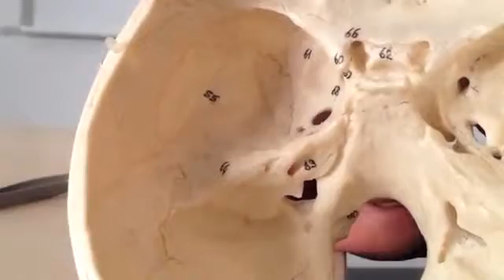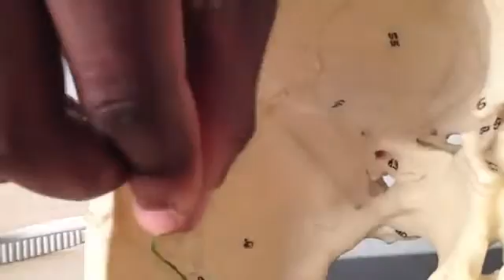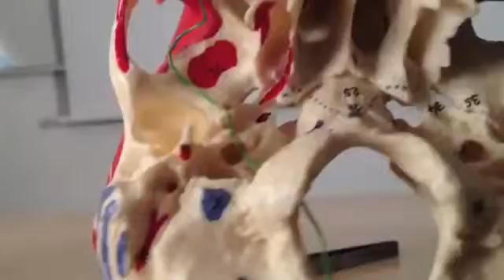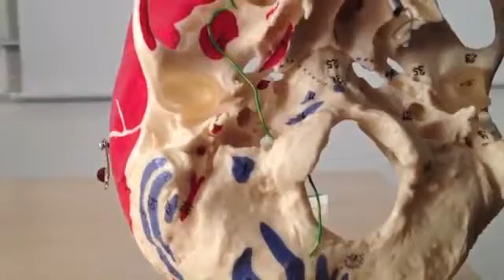Anatomi Tengkorak bag. 5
A. Tulang Kepala (Os. Cranium)
 1. Gubah tengkorak yang terdiri atas tulang-tulang seperti :
a. Os frontal (tulang dahi)
b. Os parietal (tulang ubun-ubun)
c. Os Occipital (tulang kepala bagian belakang)

2. Dasar tengkorak, yang terdiri dari tulang-tulang seperti :
a. Os Sfenoidalis (tulang baji), tulang yang terdapat ditengah-tengah dasar tengkorak dan berbentuk seperti kupu-kupu, dengan tiga pasang sayap.
b. Os Ethimoidalis (tulang tapis), terletak disebelah depan dari os sfenoidal diantara lekuk mata.
Selain kedua tulang tersebut diatas dasar tengkorak dibentuk pula oleh tulang-tulang lain seperti : tulang kepala belakang, tulang dahi dan tulang pelipis.

3. Samping tengkorak, dibentuk oleh tulang-tulang seperti :
a. Tulang pelipis ( os Temporal )
b. Sebagian tulang dahi
c. Tulang ubun-ubun
d. Tulang baji.
*Os. Cranium tersusun atas:
1 tulang dahi (os.frontale)
2 tulang ubun-ubun (os.parietale)
1 tulang kepala belakang (os.occipitale)
2 tulang baji (os.sphenoidale)
2 tulang pelipis (os.temporale)
2 tulang tapis (os.ethmoidale)

*Sutura
Tulang-tulang tengkorak kepala dihubungkan satu sama lain oleh tulang bergerigi yang disebut sutura. Sutura-sutura tersebut adalah :
1) Sutura coronalis yang menghubungkan antara os frontal dan os parietal.
2) Sutura sagitalis yang menghubungkan antara os parietal kiri dan kanan.
3) Sutura lambdoidea/ lambdoidalis yang menghubungkan antara os parietal dan os occipital.
*Bagian muka/wajah (os.splanchocranium)
2 tulang rahang atas (os.maxilla)
2 tulang rahang bawah (os.mandibula)
2 tulang pipi (os.zygomaticum)
2 tulang langit-langit (os.pallatum)
2 tulang hidung (os.nasale)
2 tulang mata (os.laximale)
1 tulang lidah (os.hyoideum)
2 tulang air mata (os.lacrimale)
2 tulang rongga mata (os.orbitale)

4. Tengkorak wajah pada manusia bentuknya lebih kecil dari tengkorak otak.
Didalam tengkorak wajah terdapat rongga-rongga yang membentuk rongga mulut (cavum oris), dan rongga hidung (cavum nasi) dan rongga mata (orbita). Tengkorak wajah dibagi atas dua bagian:

Bagian hidung terdiri atas :
1) Os Lacrimal (tulang mata) letaknya disebelah kiri/kanan pangkal hidung di sudut mata.
2) Os Nasal (tulang hidung) yang membentuk batang hidung sebelah atas
3) Os Konka nasal (tulang karang hidung), letaknya di dalam rongga hidung danj bentuknya berlipat-lipat.
Septum nasi (sekat rongga hidung) adalah sambungan dari tulang tapis yang tegak.
Bagian rahang terdiri atas tulang-tulang seperti :
1) Os Maksilaris (tulang rahang atas)
2) Os Zigomaticum, tulangpipi yang terdiri dari dua tulang kiri dan kanan.
3) Os Palatum atau tulang langit-langit, terdiri dari dua dua bua tulang kiri dan kanan
4) Os Mandibularis atau tulang rahang bawah , terdiri dari dua bagian yaitu bagian kiri dan kanan yang kemudian bersatu di pertengahan dagu. Dibagian depan dari mandibula terdapat processus coracoid tempat melekatnya otot.